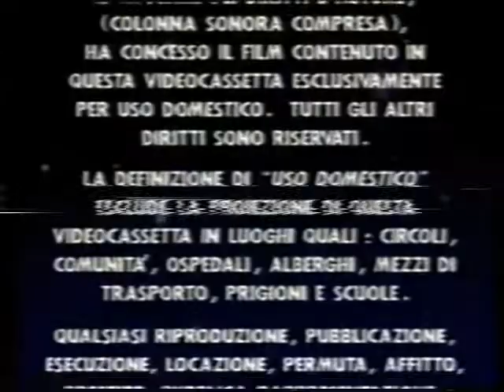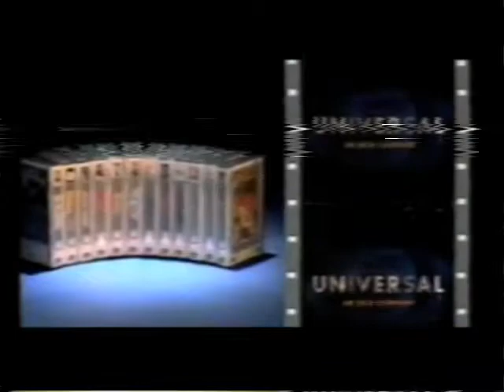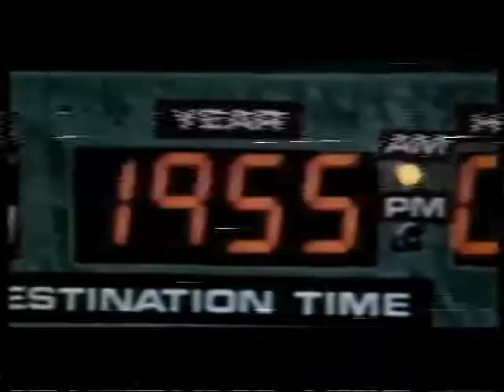Sequenza Apertura CIC Video VHS Film "Fa' la cosa giusta" (1990)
COMMENTO : la maggior parte di questa apertura non è sincronizzata.

ATTENZIONE PER I GENITORI : parti di questo video contengono scene di nudo.

Contenuto:
Avviso di scorrimento
Logo: CIC Video
Fate Attenzione alle videocassette illegali (Controllate che su questa videocassetta sia apposto l'adesivo anticoncezionale "Della CIC Video")
Promotore: Chi ama il cinema non può perdere. Un solo film della collezione CIC Video
Logo: CIC Video
Logo: Universal Pictures
Logo: A Fourty Acres & A Mule Filmworks Production